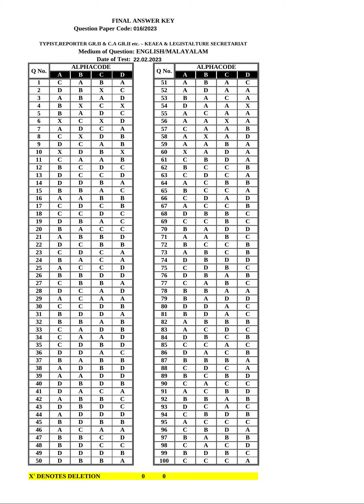Final Answer KeyTYPIST,REPORTER GR.II & C.A GR.II etc. – KEAEA & LE320436207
Final Answer Key
TYPIST,REPORTER GR.II & C.A GR.II etc. – KEAEA & LEGISTALTURE SECRETARIAT

TYPIST,REPORTER GR.II & C.A GR.II etc. – KEAEA & LEGISTALTURE SECRETARIAT 822527usernew Tue, 03/21/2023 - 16:11
QUESTION CODE  :  016/2023      TYPIST,REPORTER GR.II & C.A GR.II etc. – KEAEA & LEGISTALTURE SECRETARIAT    MEDIUM OF QUESTION : ENGLISH/MALAYALAM     DATE OF TEST : 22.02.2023
Answerkey file
016_2023_m.pdf